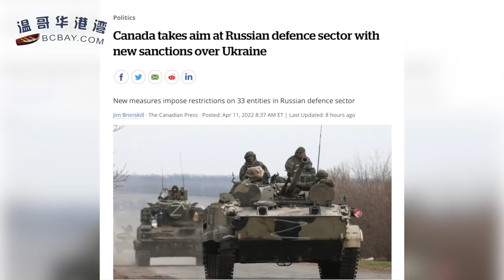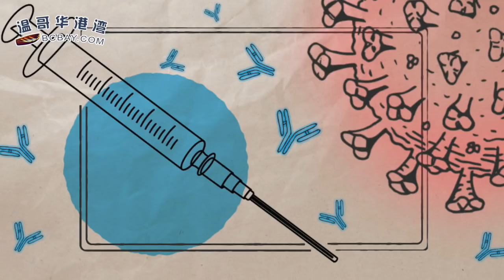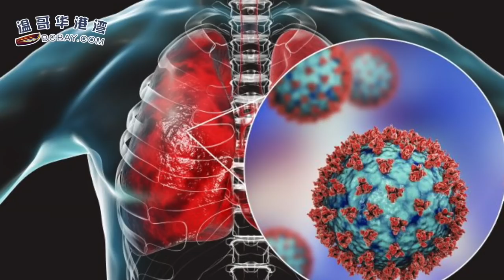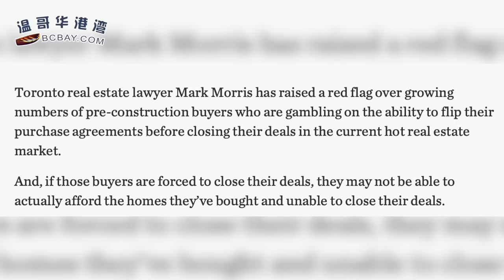加拿大宣布针对俄罗斯国防工业实施新制裁；疫情到底何时能结束？众专家这么说；加拿大律师警告：楼花市场全是炒家 贷款作假（《港湾播报》20220411-1 JAJJ）